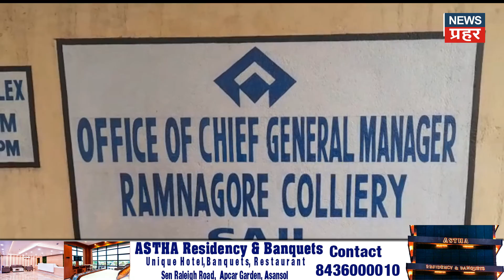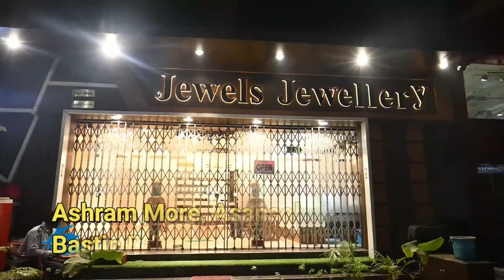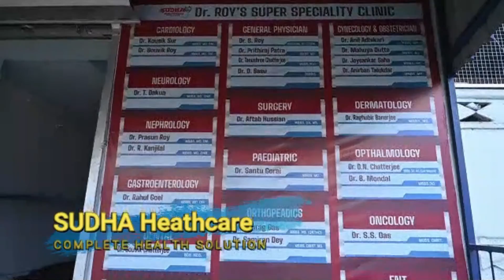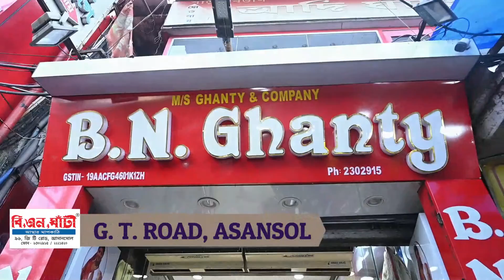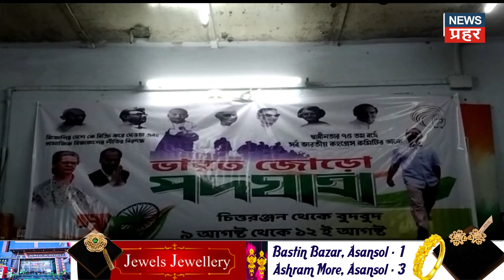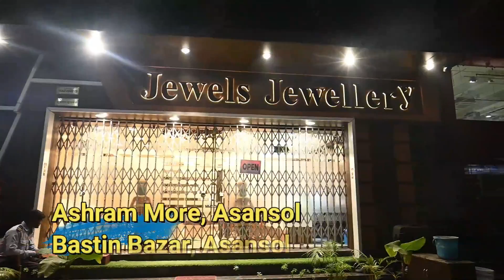Mini Bus hits a biker to death in Asansol / Health Department seals The Nation hospital in Durgapur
आसनसोल में जीटी रोड पर एक और दुर्घटना, मिनी बस ने मोटरसाइकिल सवार की ली जान, विरोध में परिजनों ने किया सड़क जाम, लेकिन आम लोग हुए हलकान

दुर्गापुर में जिला स्वास्थ्य एवं चिकित्सा विभाग ने प्राइवेट अस्पताल द नेशन हॉस्पिटल को सील कर कराया बंद, लाइसेंस रिनुअल संबंधी कागजात जमा नहीं करने के कारण हुई कार्रवाई

कोयला तस्करी मामले में सीबीआई द्वारा गिरफ्तार वर्तमान और पूर्व महाप्रबंधकों समेत सिक्योरिटी अधिकारियों को नहीं मिली बेल, फिर भेजे गये 14 दिन के जेल कस्ट़डी में

शिक्षक भर्ती घोटाले में जारी है प्रदर्शन, इस बार सीपीआई एमएल ने दोषियों को गिरफ्तार करने की मांग पर किया प्रदर्शन

आसनसोल में फेमस फुटबॉल क्लब ईस्ट बंगाल की स्थापना दिवस पर खिलायी गई इलिस माछ